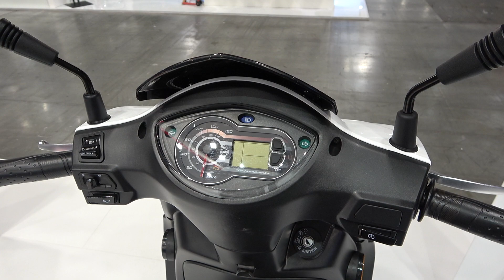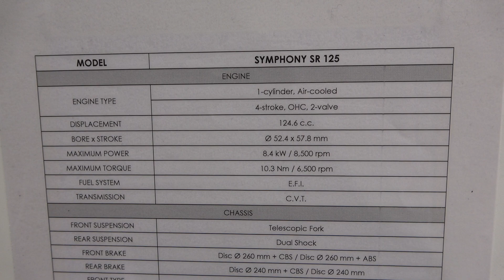The new 2022 SYM Symphony SR125 scooter walkaround